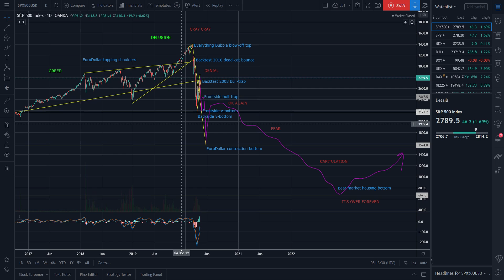The end of America?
What does the Everything Bubble blow off mean for the EuroDollar as the world reserve currency?